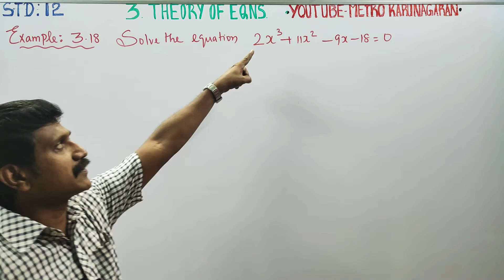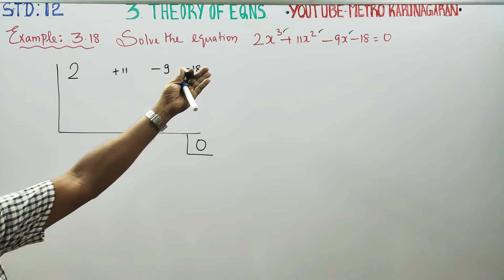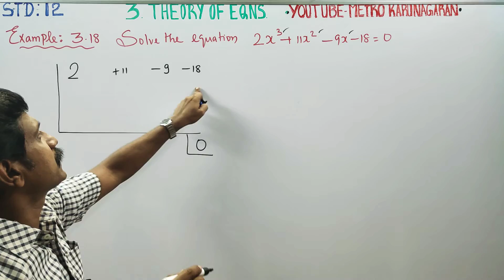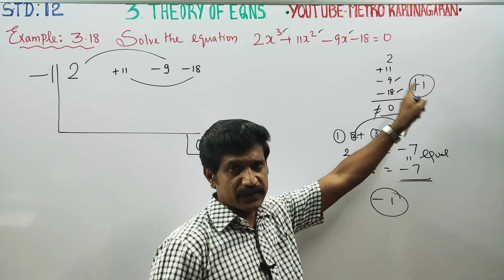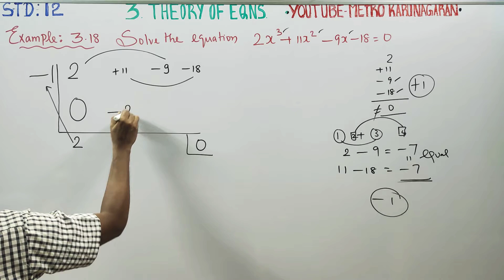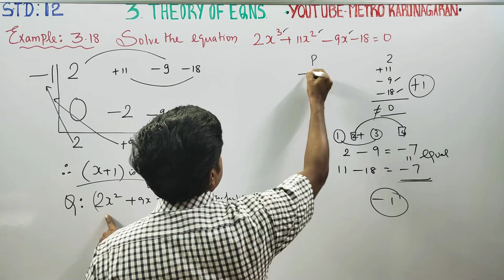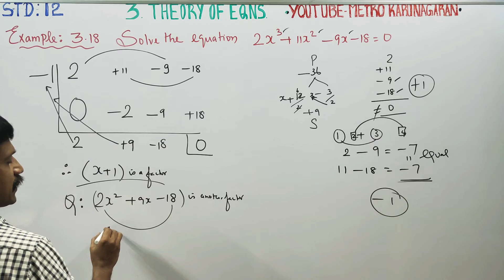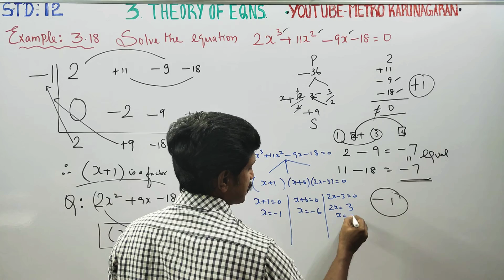12th Std Maths Example 3.18 Solve the Equation 2x^3+11x^2-9x-18= 0